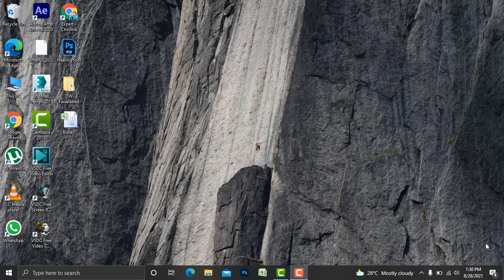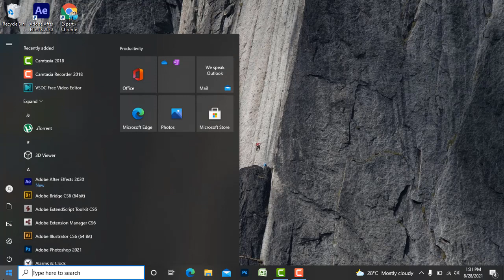How to enable HIBERNATE Laptop and its access option tutorial